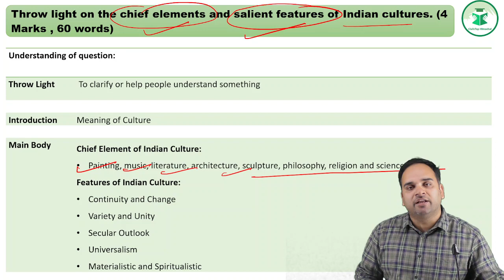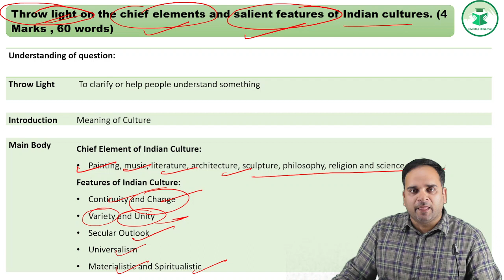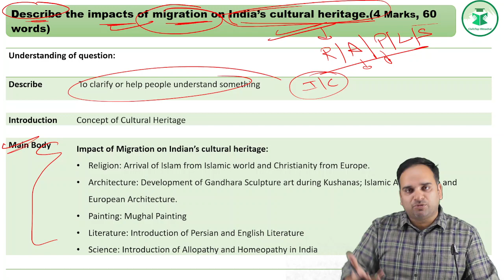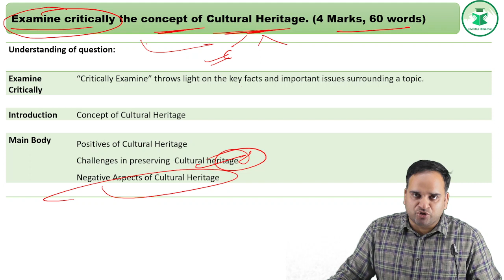HPAS Mains Answer Writing || Culture of India || Previous Year Question Discussion | Lecture 1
Telegram link(Must Join) (Himachal Pradesh Gk(Tufani Pahadi)).
Question Discussion :-
Q1. Throw light on the chief elements and salient features of Indian cultures ?
Q2. Describe the impacts of migration on India’s cultural heritage ?
Q3. Examine critically the concept of Cultural Heritage ?